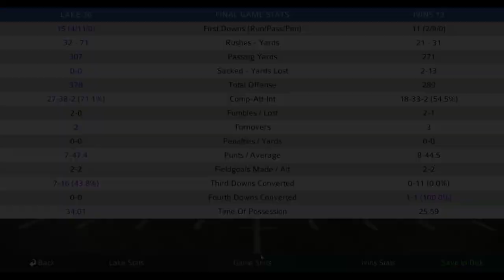Team Lake vs. Team Ivins | ITU All-Time Miami Semifinal | Pro Strategy Football 2020 (PC)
Watch a semifinal game at the Orange Bowl between Team Lake and Team Ivins in the ITU All-Time Miami Hurricanes Simulation following a fantasy draft format in a game simulated on Pro Strategy Football 2020 for the PC.